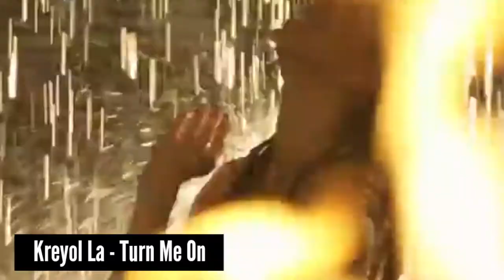Haitian Music You've NEVER HEARD!!! | Songs You've Slept On : Haitian Edition [EP1]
Here are the Haitian songs you've slept on, keep in mind NONE OF THESE SONGS ARE IN A PARTICULAR ORDER.

♔ VIDEO SPECS :
Camera :Canon T5i - 18-55 MM STM LENS
Lighting : 18' Neewer Ring Light
Editor : Final Cut Pro X // iMovie [MAC]⠀⠀⠀⠀⠀⠀⠀⠀

♔F A Q :
Name : Yvana Romelus
Stage Name : Thee Mademoiselle
Nickname : Shortyy
Ethnic background : Haitian 🇭🇹
Birthdate : 1/5/95
Location : NJ
Education : Bloomfield College Alumni 2017
Communications//Concentration : Broadcast Journalism🎓